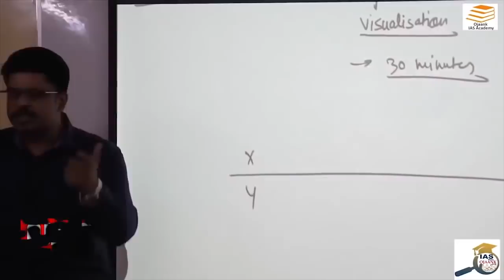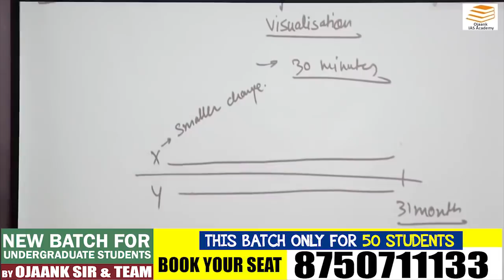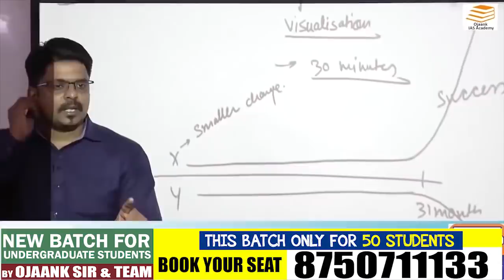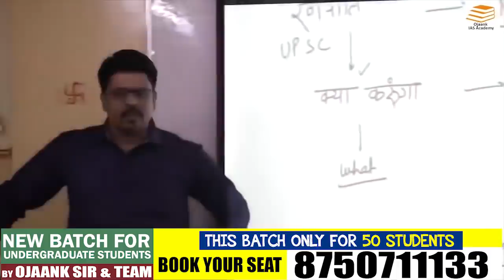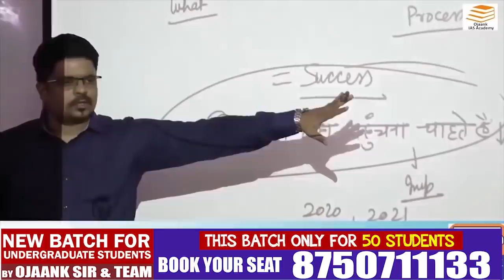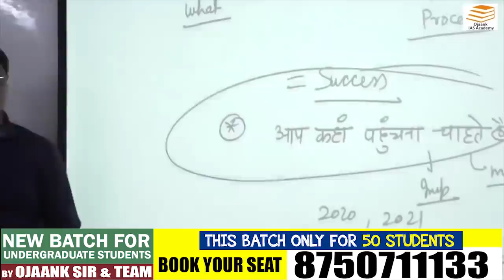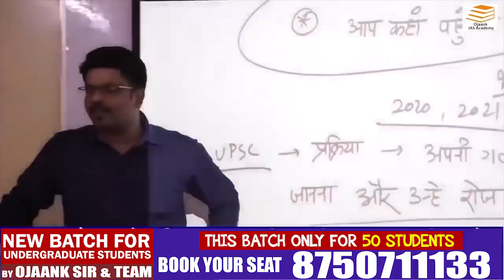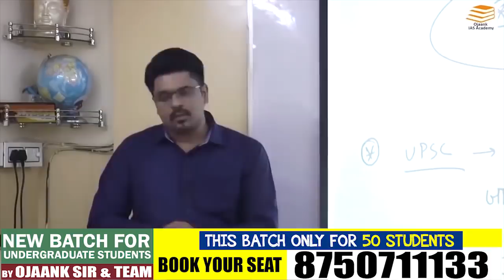60 सेकंड ज़िंदगी बर्बाद करने का रामबाण उपाय हमारी ज़िन्दगी का पहला साल हमें बनाता है कामयाब या नाकाम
► जिन बच्चो को GS FOUNDATION ADMISSION लेना है कृपया वही इस फॉर्म को फील करे

► परीक्षा की तैयारी में सहायक सामग्री

ojaank ias history

ojaank ias economics

ojaank ias geography

ojaank ias csat

ojaank ias current affairs

ojaank ias syllabus

ojaank ias environment

ojaank sir video latest